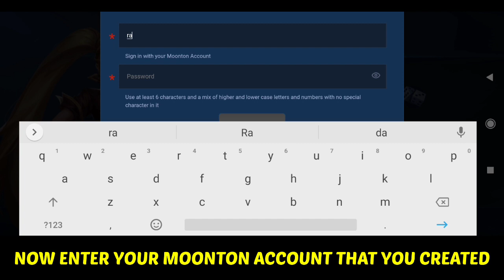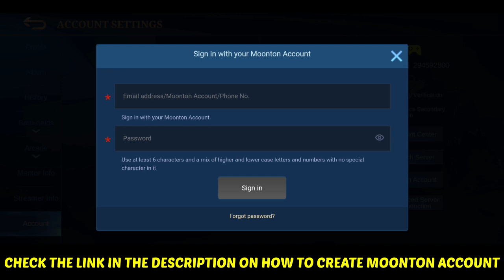How To SWITCH ACCOUNT in Mobile Legends 2021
HOW TO SWITCH ACCOUNT IN MOBILE LEGENDS
Switch your account in other device with this method. Step by step process on how you can switch your Mobile Legends account in other device. By creating a Moonton account to save your Mobile Legends account then you can now switch your Mobile Legends account in other device.

Very thankful to your support.
Rainbow Scout